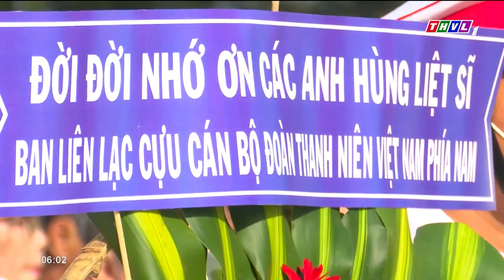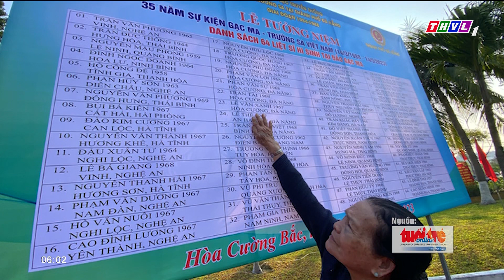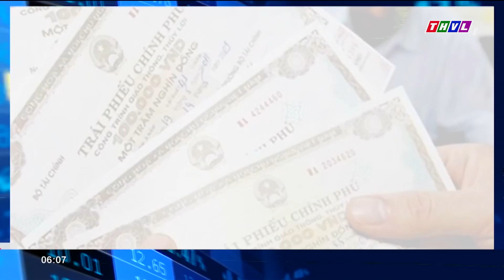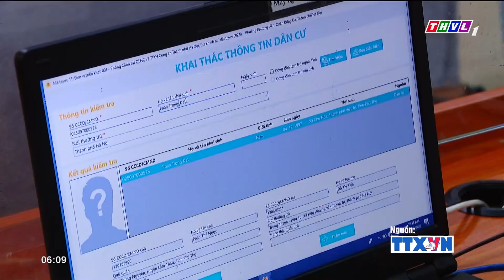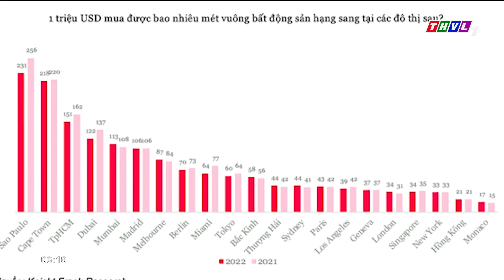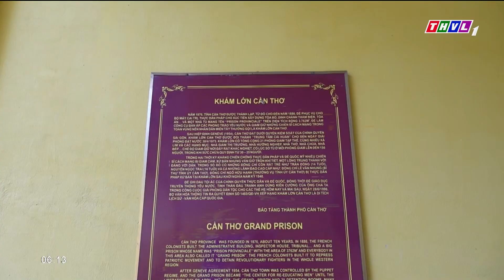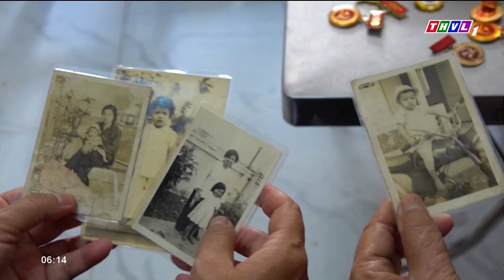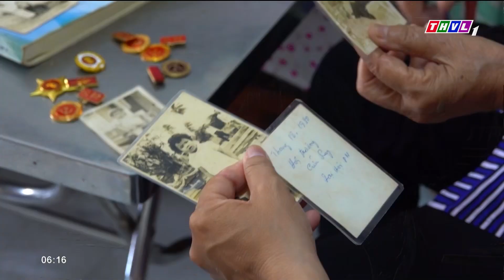Chào buổi sáng (13/3/2023): Trái phiếu Chính phủ tăng trưởng mạnh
Những nội dung chính:
- Tri ân, tưởng nhớ 64 liệt sĩ hy sinh bảo vệ đảo Gạc Ma.
- Chính phủ yêu cầu giải quyết dứt điểm tình trạng ách tắc đăng kiểm.
- Trái phiếu Chính phủ tăng trưởng mạnh.
- Giá gạo xuất khẩu của Việt Nam tăng cao nhất trong gần 2 năm qua.